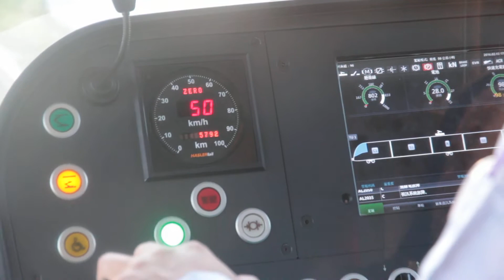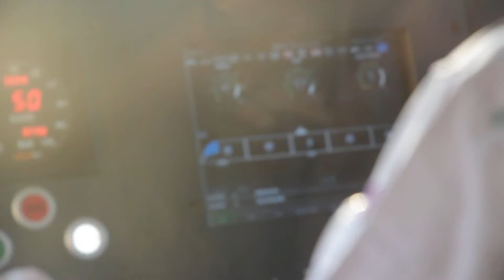高雄輕軌 C2→C3 車前展望